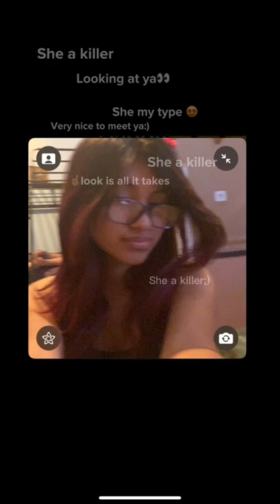Romantic lover by Eyedress, I really like this one:)